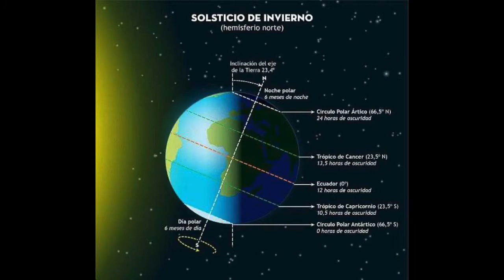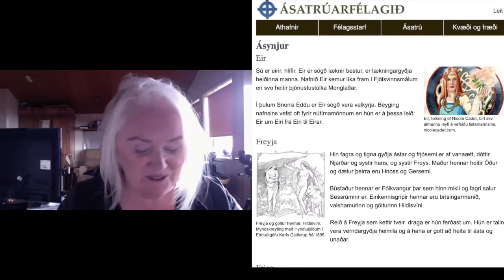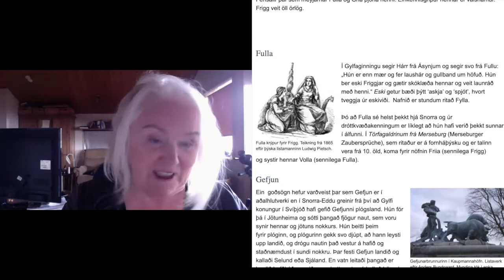Ásatrú - Religión Nórdica en Islandia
Religión Nórdica practicada en Islandia, que se volvió oficial en el 1972. Llegó a Islandia con los primeros pobladores y más que una religión, es un estilo de vida.

Creen en muchos Dioses y Diosas que los guían por la vida.
En este video, descubre cuáles son sus creencias, algunas de sus costumbres, cómo formar parte de Ásatrú.

Más información se puede encontrar en su página oficial (en Islandés)

"𝐋𝐚 𝐕𝐢𝐤𝐢𝐧𝐠𝐚 𝐌𝐞𝐱𝐢𝐜𝐚𝐧𝐚" es un canal sobre la vida de Pau (mexicana de nacimiento) viviendo en Islandia desde el 2009
La historia: Fue estudiante de intercambio en la universidad donde conoció a su esposo Islandés, se casaron y así es como pudo mudarse legalmente al país. Obtuvo su nacionalidad después de 5 años de residencia. Ahora es actriz, empresaria y ama de casa.

✅Página de ayuda a migrantes viviendo fuera y dentro de Islandia